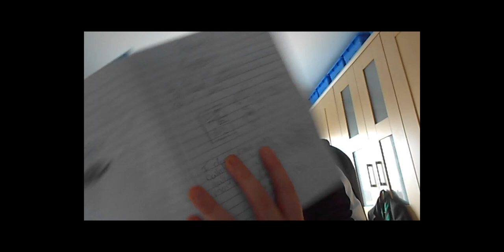Reacting To My First YouTube Video